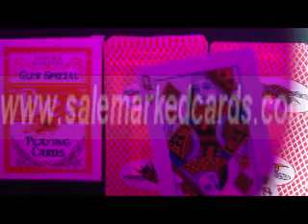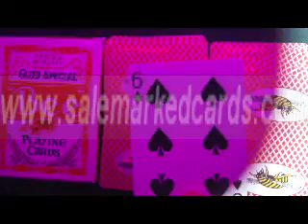MARKED CARDS POKER-Bee-Playing-Cards-blue-3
SKYPE:salemarkedcards
If you want to buy marked cards or are urgent to know where marked cards sale, salemarkedcards can help you find the best invisible marked cards' supplier, in salemarkedcards you can see many poker products, such as luminous marked cards, infrared contact lenses, invisible ink, luminous sunglasses and so on. Those poker equipments can protect you from poker deceit.